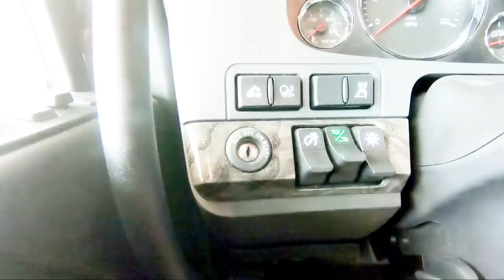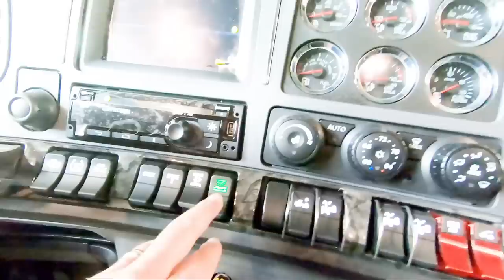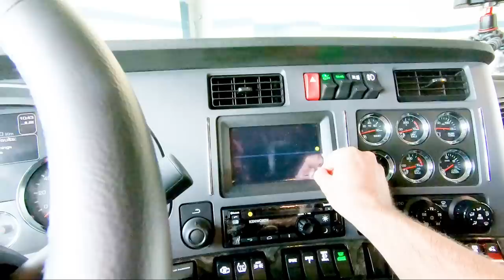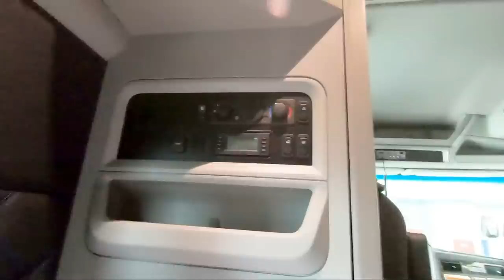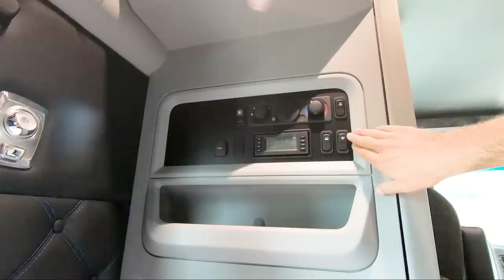*** FIRST W990 REVIEW *** STOCK 2020 Kenworth W990 - FULL TOUR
Andy The Kenworth Guy